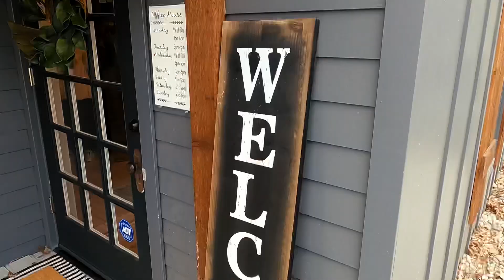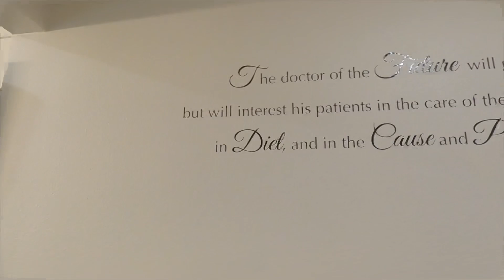Prosper Chiro Open House